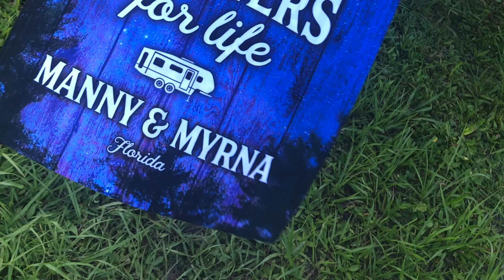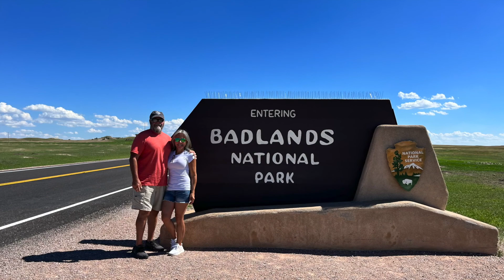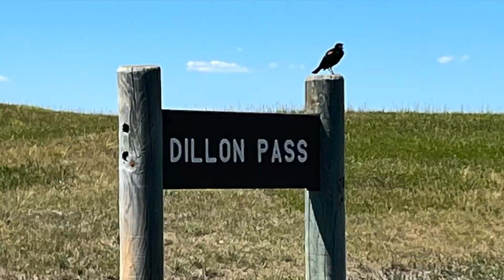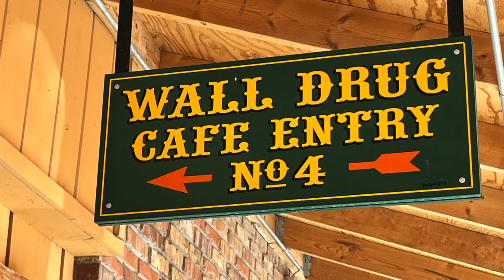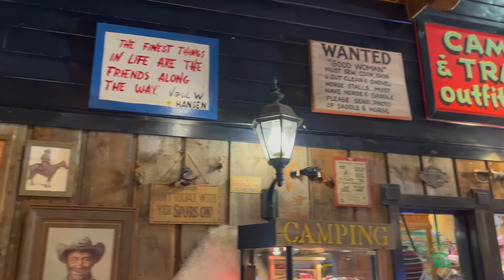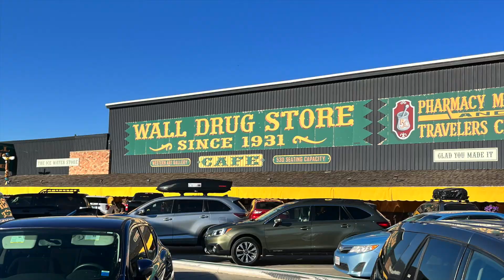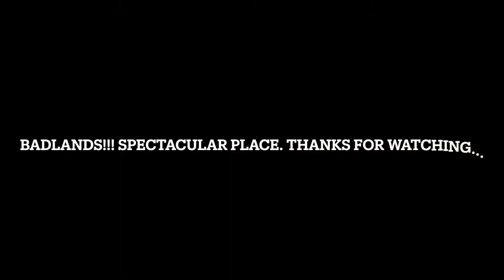S2 Ep25 South Dakota (Badlands NP and Wall)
We had quick overnight stop in Wall, SD. and visited the Badlands National Park. We also did the Wall Drugs area, it was interesting to say the least, but not what it's raved to be; just my opinion.